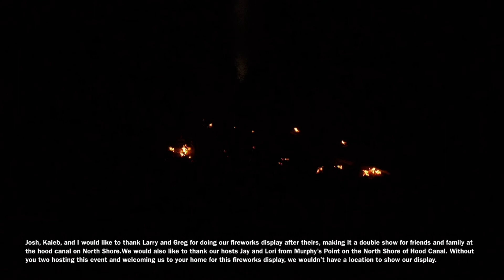Corpuz Bros 2020 4th of July Fireworks Display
This is the drone POV of the Corpuz Bros Pyros fireworks display in Belfair, Washington. This is my first time making a drone video so there will be mistake even though the video was edited. I will link my brothers post in the description once they’re available.